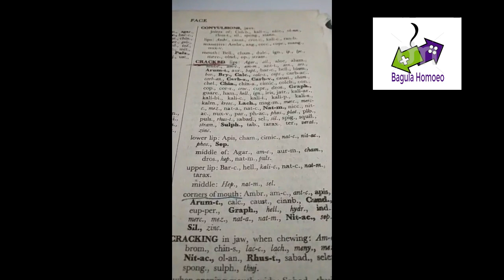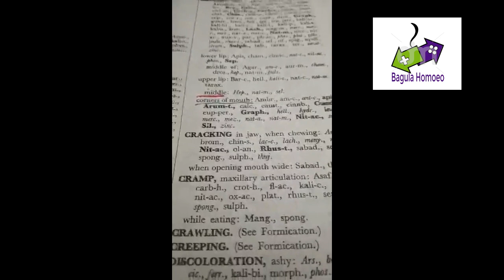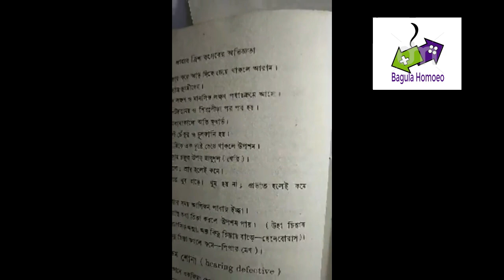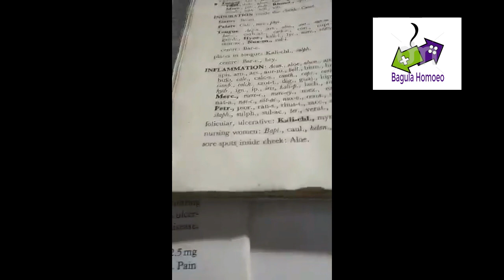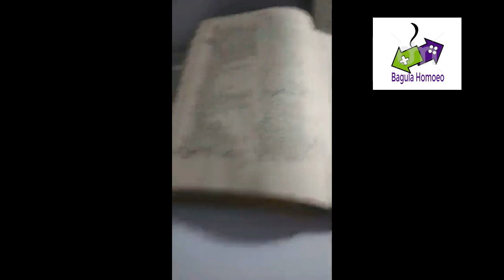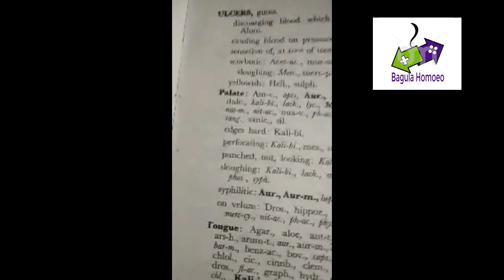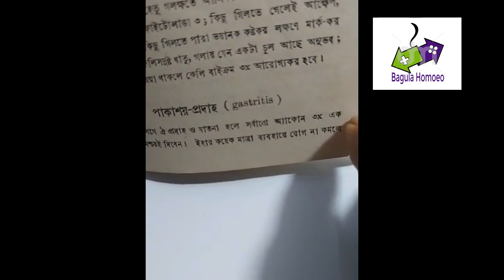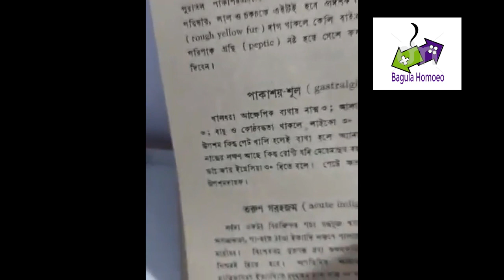Homeopathy class by Dr. Rabin Barman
HI FRIENDS THIS IS A VIDEO BY DR RABIN BARMAN A RENOWNED HOMEOPATHY DOCTOR IN KOLKATA. HE HAS BEEN DELIVERING LECTURES FOR THE  JUNIOR DOCTORS FOR MANY YEARS AND GUIDING THEM TO THE RIGHT TRACK. IN THIS VIDEO HE HAS EXPLAINED DIFFERENT ASPECTS OF HOMEOPATHY TREATMENT.